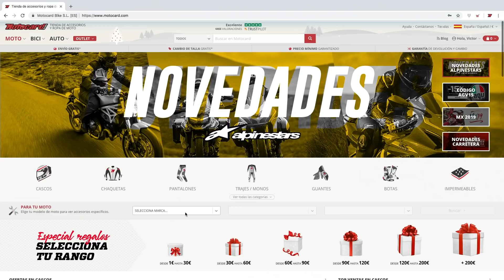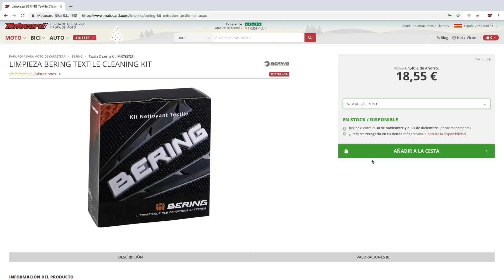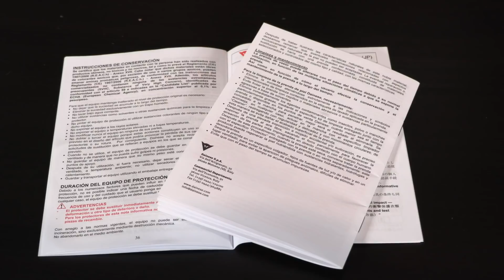Cómo LIMPIAR TU CHAQUETA de moto como un PRO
Nuevo tutorial en el canal. Seguro que alguna vez te has preguntado: ¿cómo lavar mi chaqueta de moto? ¿Qué productos hay que utilizar? Te explicamos cómo hacerlo con algunos trucos y consejos. Precio productos y chaquetas 👇🏻😮